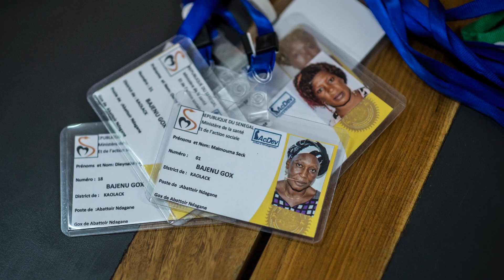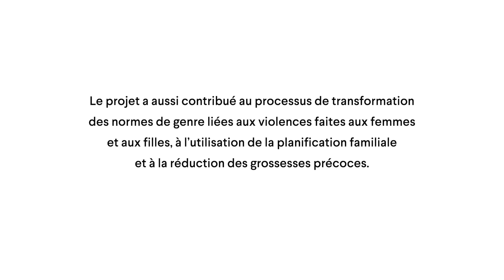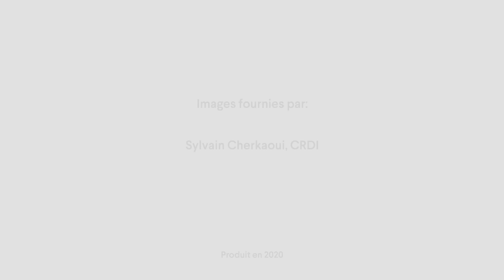Bajenu Gox: Une approche communautaire de la santé maternelle et infantile au Sénégal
La recherche présentée dans cette vidéo a soutenu des femmes leaders dans un programme existant d’agents de santé communautaire, Bajenu Gox, pour appuyer leurs efforts visant à améliorer la santé maternelle et infantile. À travers le renforcement du rôle des Bajenu Gox, cette équipe de recherche a contribué à améliorer les connaissances des signes de danger pendant la grossesse et le taux d’utilisation des services de santé maternelle et infantile. Le projet a aussi contribué au processus de transformation des normes de genre liées aux violences faites aux femmes et aux filles, à l’utilisation de la planification familiale et à la réduction des grossesses précoces.

Pour en savoir davantage, lisez la description de ce projet sur notre site internet

Cette vidéo fait partie d’une série qui capture les résultats de l’initiative Innovation pour la santé des mères et des enfants d’Afrique (ISMEA). Allez sur la liste de lecture pour voir les vidéos sur les 19 équipes de recherche et les deux Organismes de politiques et recherche en matière de santé qui ont collaborés pour produire des données probantes et influencer les politiques et les pratiques visant à améliorer la santé maternelle et infantile

Il y a également 12 vidéos qui explorent des thèmes transversaux importants, et une vidéo sur les impacts qui souligne certaines des réussites de l’initiative pour faire une différence pour les femmes, les enfants, et l’ensemble de la population.

Apprenez en plus sur l’initiative ISMEA sur le site web du CRDI